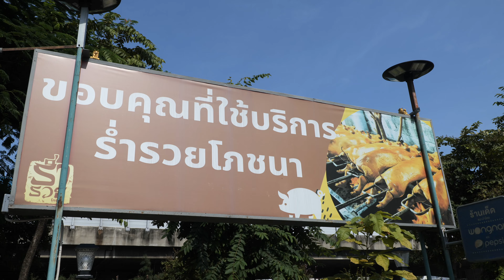방콕의 통돼지 바베큐 - thai street food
방콕의 통돼지 바베큐
whole pork barbecue in bangkok - thai street food